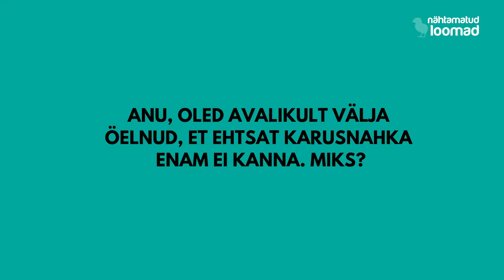Anu Saagim ja Reet Härmat pooldavad karusloomafarmide sulgemist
Moe- ja ilumaailma suunamudijad Anu Saagim ja Reet Härmat on andnud oma hääle karusloomade kaitseks ning usuvad, et karusloomafarmid peaksid olema riiklikul tasandil keelustatud.

Loomakaitseorganisatsioon Nähtamatud Loomad istus Anu ja Reedaga kohvikusse, et uurida naistelt nende eelistuste kohta lähemalt.